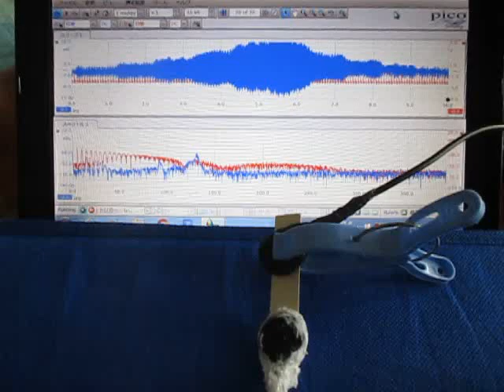超音波の応答特性を利用した、表面検査実験 （超音波システム研究所 ultrasonic-labo）